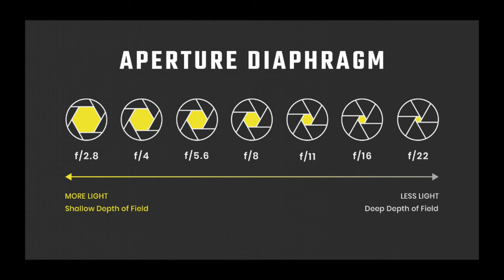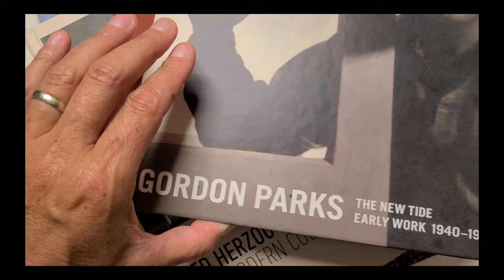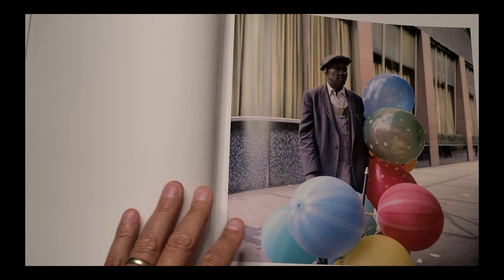Start Street Photography TODAY - 3 Helpful TIPS!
Peace, friends!

3 things you should know before heading out to make street photography are in this video. Watch and find out. Remember, the best camera you have is the one with you right now.

As always, I made most of these images throughout this video with my trusty Ricoh GR II point & shoot camera.

This is streetsoul.

The amazing background music playing throughout all my videos is provided

Video Chapters
0:00​​ Intro
0:17 What is Street Photography
1:44 TIP 1
3:04 TIP 2
4:39 TIP 3
5:45 BONUS TIP
7:27 Summary